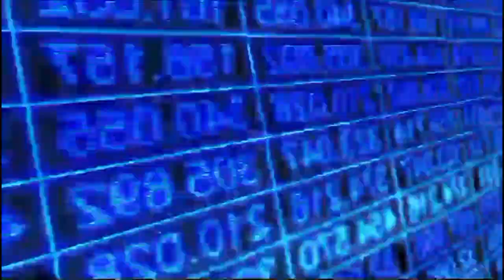The World's Most Expensive Building | Chateau Louis XIV | Urdu / Hindi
In this video I've discussed about the world's most Expensive Palace which is owned by Saudi's Prince Muhammad bin Salman.
This Palace costs 301 million dollars and it is situated in France. This Palace is that unique that it is surrounded by the Forest's around it.
The Gold made fountains on the entrance, and even the accessories of the washroom are made by pure gold. Muhammad bin Salman bought this in 2015 on the price of 301 Us million dollars.
If we see an interior in this Palace, it absolutely gives the sign that it was made in the Era of Kings. Infact Each and everything here is Costly and Gold made, that's why it is Called as the Most Expensive Palace of the world.

chateau louis xiv
chateau louis xiv price
who owns chateau louis xiv
chateau louis xiv Saudi prince
chateau louis xiv Mohammed bin Salman
chateau louis xiv owner
world most expensive buildings,
what is the most expensive building ever,
muhammad bin sulman france building,
Mohammed bin Salman French chateau,
Mohammed bin Salman building,
Mohammad bin Salman France,
Mohamed bin Salman France house,
Muhammad bin sulaman,

Thanks to all sources from which I have collected my data.